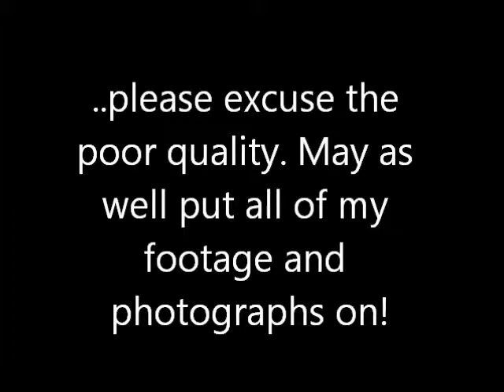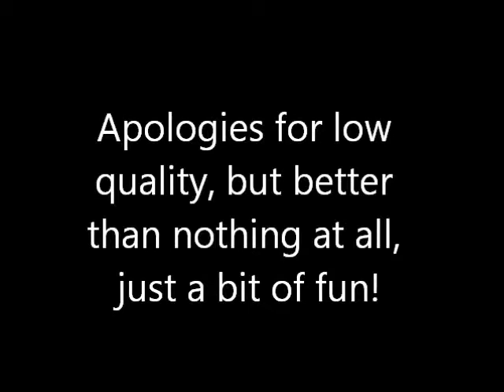Austin Ten/Four Colwyn Cabriolet - Random Video Clips of it Running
Have been unable to watch or edit these videos properly due to them being filmed on a really old camera phone. Just managed to convert them all to a format that Movie Maker understands, so here they are in all their low resolution glory!

Music credit - Lieutenant Pigeon - "Mouldy Old Dough".